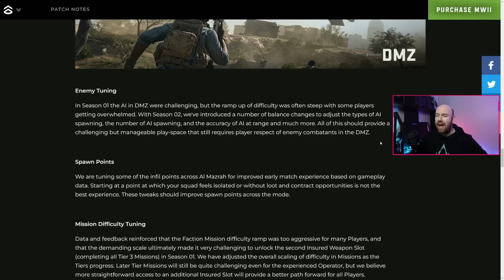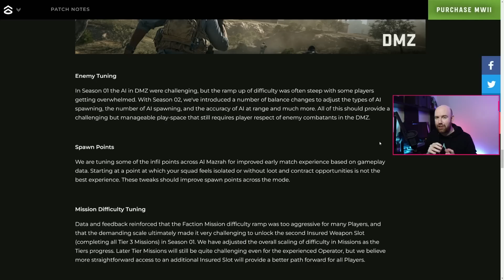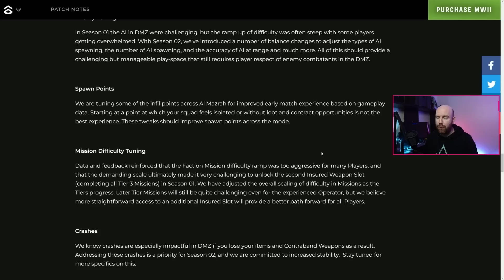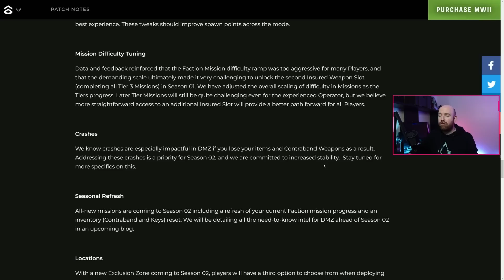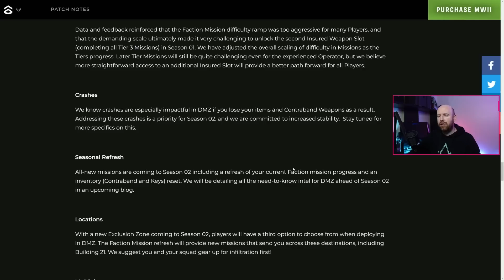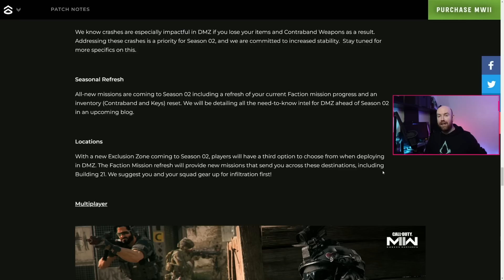The DMZ Wipe is a bad idea...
MW2 DMZ is getting wiped so you will lose all your DMZ progress, keys and contraband on February 15th. I go through all the new details in this video.

Looking for a group for DMZ? Try using this FREE app to find other players. Just set up your profile and search for teams in over 350 games!